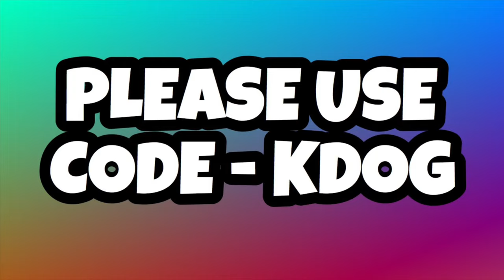How To WIN The PLAYSTATION CUP ($100,000 PRIZE POOL)